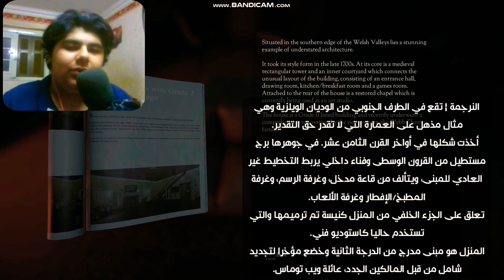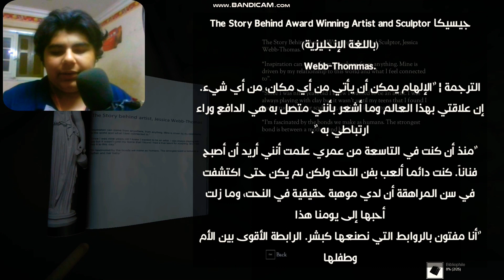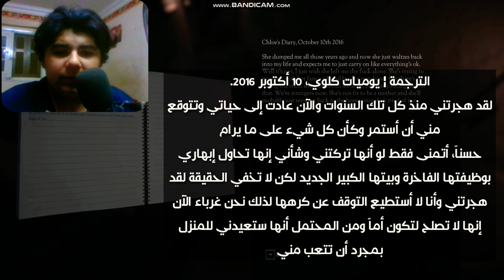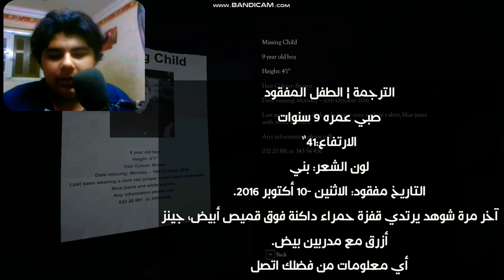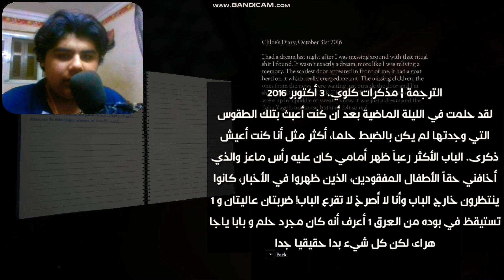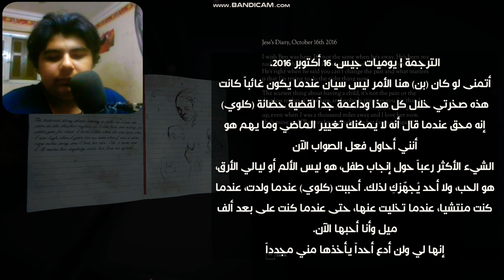Don't knock twice انا غلطان اني لعبت اللعبة دي ليه الرعب ده 😟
استكشف منزل المزرعة الكبير، وتفاعل مع كل كائن تشاهده تقريبا. اعثري على ابنتك، وحافظي عليها، سوف تستكشفين جميع خبايا المنزل في المزرعة، وابحثي عن الخيوط الخفية واستخدمي العناصر للقتال أو للهروب من الرعب المحيط بك.
تقوم اللعبة على الفيلم، Don't Knock Twice، بطولة كاتي ساكوف (باتل ستار غالاتيكا)، ومن إخراج كارادوغ جيمس (الآلة).